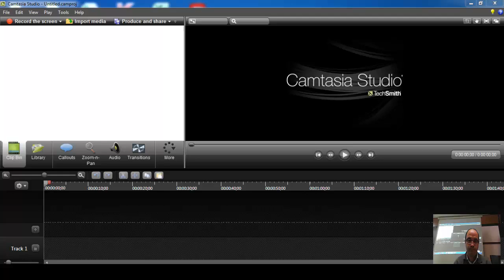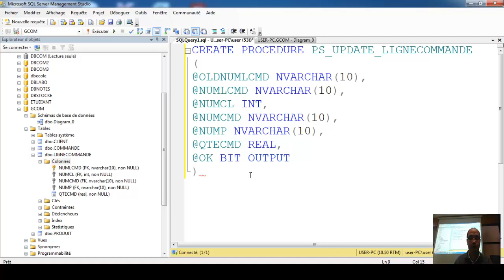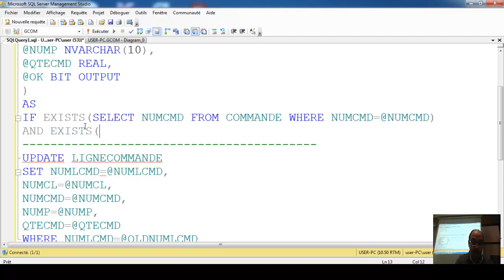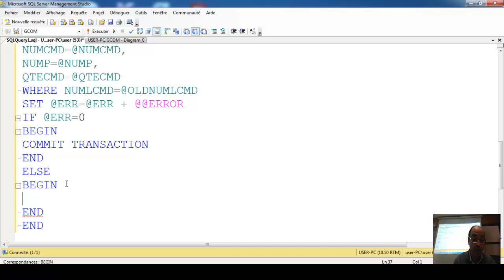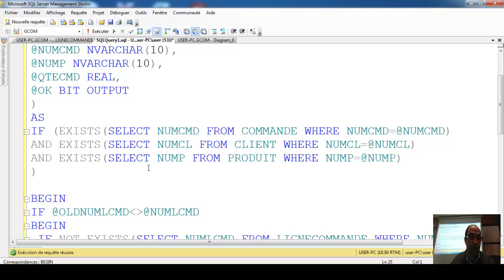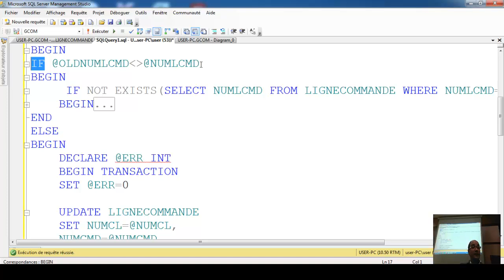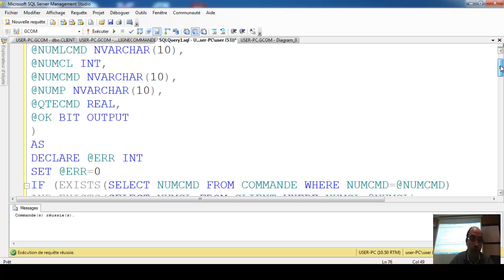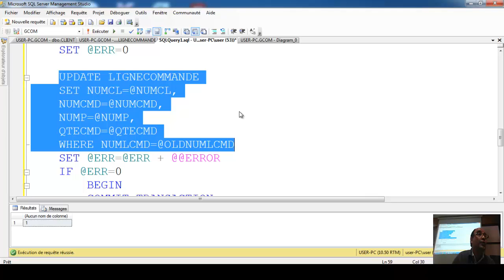COURS 13 : PROCÉDURE stockées UPDATE et gestion des contraintes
Faire un update avec une procédure stockée